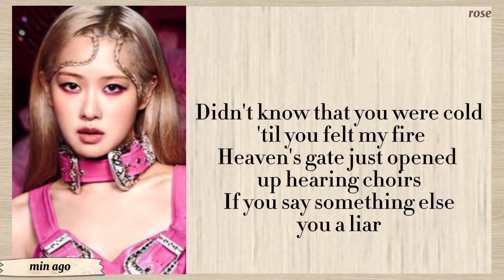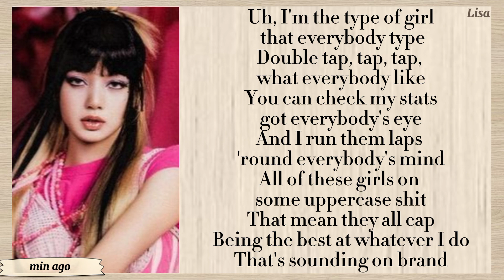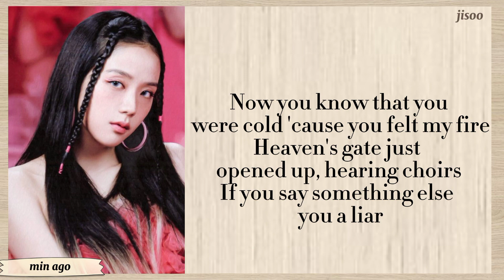blackpink (블랙핑크) typa girl easy lyrics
easy lyrics typa girl.